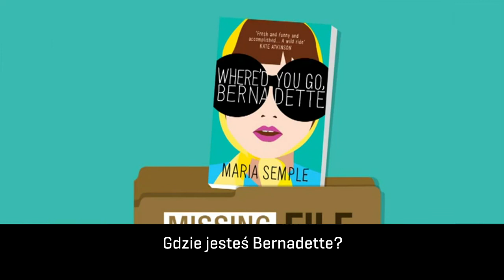"Gdzie jesteś, Bernadette?" zwiastun książki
Bernadette Fox nikomu nie jest obojętna. Dla męża -- powszechnie podziwianego programisty Microsoftu -- jest partnerką, która zawsze ma zdecydowane opinie i mówi to, co myśli. Dla matek uczniów prywatnej szkoły w Seattle jest zakałą przynoszącą wstyd lokalnej społeczności. Dla znawców designu jest rewolucyjną architekt. Dla piętnastoletniej Bee jest najlepszą przyjaciółką i -- po prostu -- matką.

Lawina zdarzeń rusza, kiedy Bee proponuje rodzinną wyprawę na Antarktydę w nagrodę za najlepsze wyniki w nauce. Tymczasem Bernadette coraz bardziej alergicznie reaguje na Seattle i na ludzi -- do tego stopnia, że zatrudnia w Indiach wirtualną asystentkę, która w jej imieniu prowadzi wszystkie, nawet najdrobniejsze sprawy wymagające osobistego kontaktu. Podróż na koniec świata staje się więc poważnym problemem. Nagle Bernadette znika bez śladu.

Chcąc odnaleźć matkę, Bee zbiera różne dokumenty -- e-maile, urzędowe pisma, sekretną korespondencję... Każdy z nich odkrywa część prawdy o Bernadette i prowadzi do rozwiązania zagadki, chociaż droga do tego celu okazuje się niezwykle kręta.

Gdzie jesteś Bernadette to popis sarkastycznego humoru, a jednocześnie atrakcyjna, poruszająca powieść o źle zainwestowanym geniuszu oraz o rolach matki i córki w pełnym absurdów współczesnym świecie. To frapujące spojrzenie na dysfunkcję rodziny, paraliż twórczy i na starą, dobrą miłość rodzicielską.

Na szczególną uwagę zasługuje inteligentna, świeża i świetnie zaaranżowana forma powieści -- narracja jest poprowadzona wieloma głosami za pomocą różnych rodzajów korespondencji, a nawet paragonów kasowych.